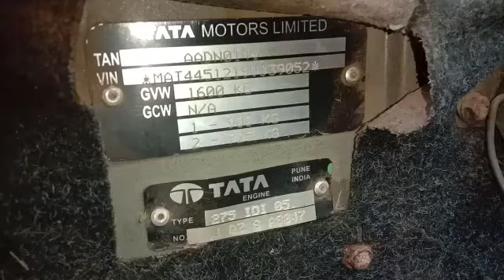2009 TATA Magic 4X2 Mini Bus Ratnagiri